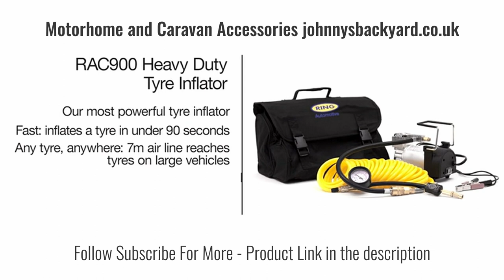RAC900 Tyre Inflator - Motorhome and Caravan Accessories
PROFESSIONAL-GRADE TYRE INFLATOR: used by the UK’s leading breakdown professionals. The RAC900 features anti-vibration rubber-mounted feet for stable placement when inflating a tyre, thermal overload protection, a waterproof on/off switch so it can be used in all weather conditions and an inline fuse to protect vehicle electronics.

Holiday Heath – Start your vacation the healthy way – Download a Free 20 page booklet on “The Benefits of Collagen”